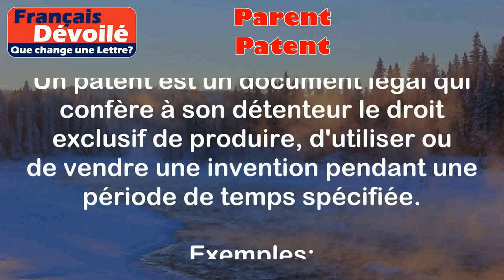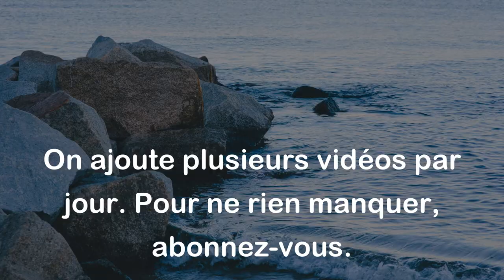Parent et Patent (Une Lettre)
Parent:
Un parent est une personne qui a donné naissance à un enfant ou qui a adopté un enfant. Les parents sont responsables de l'éducation, du bien-être et du développement de leurs enfants.

Exemples:
- Ma mère est ma parente.
- Les parents de mon ami sont très stricts.

Patent:
Un patent est un document légal qui confère à son détenteur le droit exclusif de produire, d'utiliser ou de vendre une invention pendant une période de temps spécifiée.

Exemples:
- L'inventeur a obtenu un patent pour sa nouvelle technologie.
- L'entreprise a déposé un patent pour protéger son produit.

Différence:

La principale différence entre parent et patent est que parent fait référence à une relation familiale, tandis que patent fait référence à un droit de propriété intellectuelle. Les deux mots n'ont pas de similarités significatives en termes de sens ou d'utilisation.